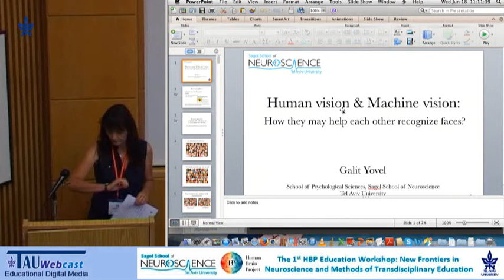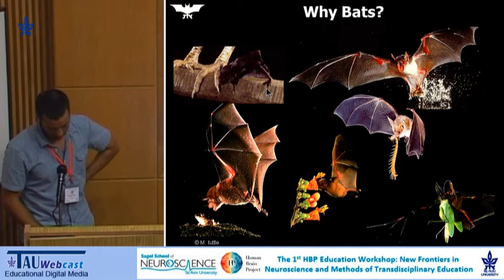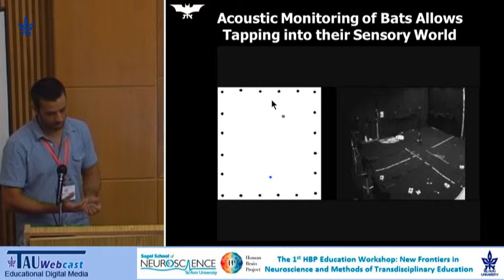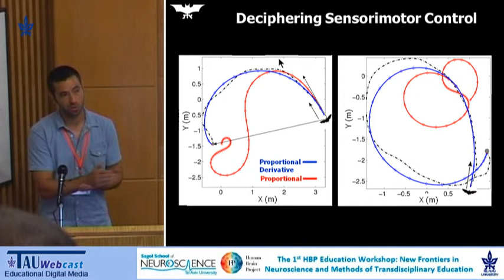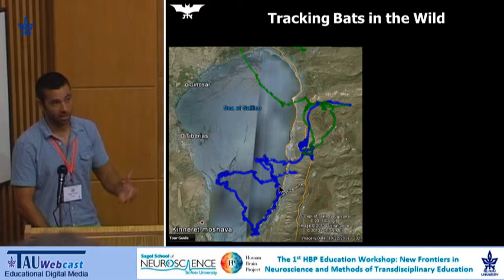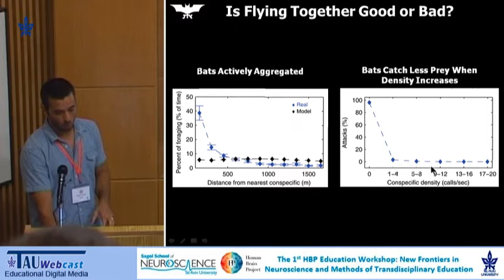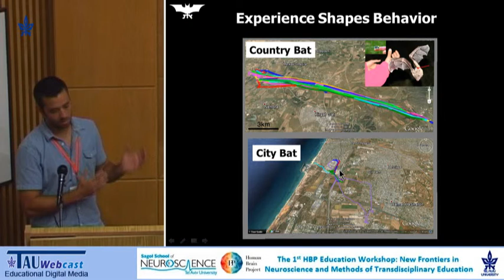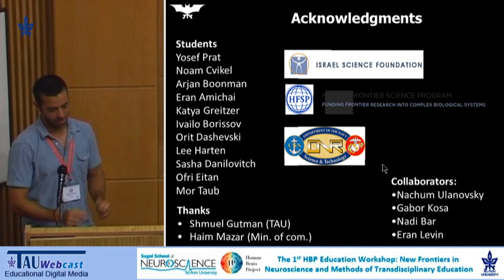Behavioural Neuroscience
"New Frontiers in Neuroscience and Methods of Transdisciplinary Education",
Speaker: Yossi Yovel (TAU)
First Session: New Frontiers in Neuroscience I
The 1st HBP Education Workshop 18th-20th June 2014,
Tel Aviv University,
18.6.14